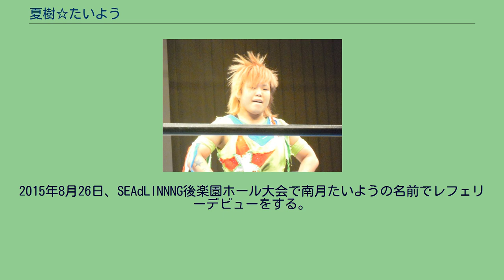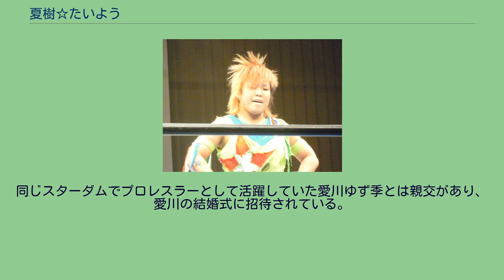夏樹☆たいよう